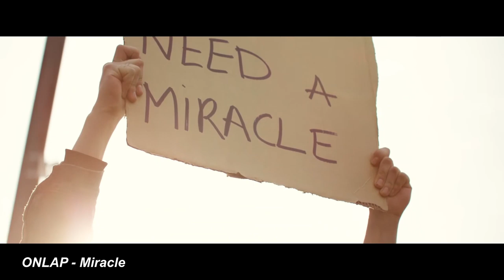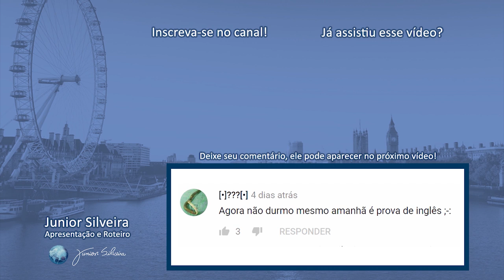FRANCESES NÃO FALAM INGLÊS? | Junior Silveira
No vídeo de hoje vou entrevistar uma das minhas bandas favoritas: a banda ONLAP! Uma banda de Rock francesa que canta em inglês!